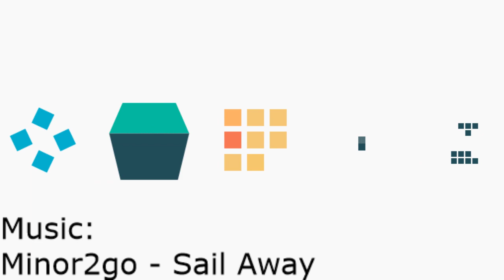Playing Closers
This mainly an online game and I have no Idea how the gameplay will be. But we will see how it goes.

This is a Korean Online game by the way